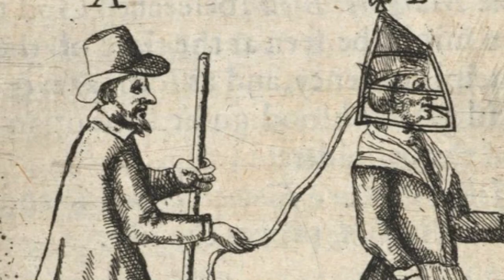You don’t want to meet a medieval knight on a white horse!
Why would you dislike their appearance? Were the knights gallant to the ladies? And what does it really mean to love like a knight? Were the most famous knights fearless and irreproachable? And is it true, that women were accepted into knightly orders too?

What if You become a concubine of the Sultan for one day? 10 unexpected facts about harem!